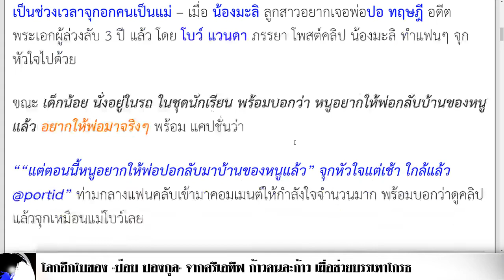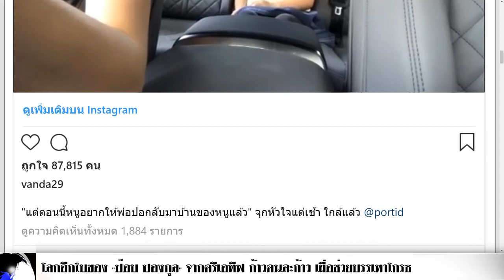ใกล้แล้ว โบว์ จุกหัวใจ ฟังคำ น้องมะลิ อยากให้พ่อกลับบ้านหนู อยากให้พ่อมาจริงๆ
เป็นช่วงเวลาจุกอกคนเป็นแม่ – เมื่อ น้องมะลิ ลูกสาวอยากเจอพ่อปอ ทฤษฎี อดีตพระเอกผู้ล่วงลับ 3 ปี แล้ว โดย โบว์ แวนดา ภรรยา โพสต์คลิป น้องมะลิ ทำแฟนๆ จุกหัวใจไปด้วย

ขณะ เด็กน้อย นั่งอยู่ในรถ ในชุดนักเรียน พร้อมบอกว่า หนูอยากให้พ่อกลับบ้านของหนูแล้ว อยากให้พ่อมาจริงๆ พร้อม แคปชั่นว่า

““แต่ตอนนี้หนูอยากให้พ่อปอกลับมาบ้านของหนูแล้ว” จุกหัวใจแต่เช้า ใกล้แล้ว @portid” ท่ามกลางแฟนคลับเข้ามาคอมเมนต์ให้กำลังใจจำนวนมาก พร้อมบอกว่าดูคลิปแล้วจุกเหมือนแม่โบว์เลย

ดูคลิปเพิ่มเติมของแม่โบว์